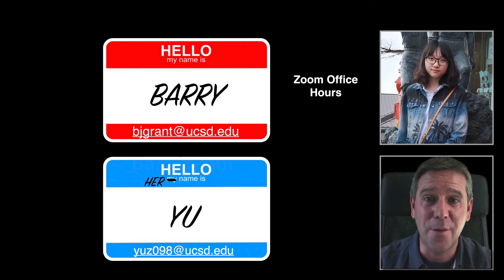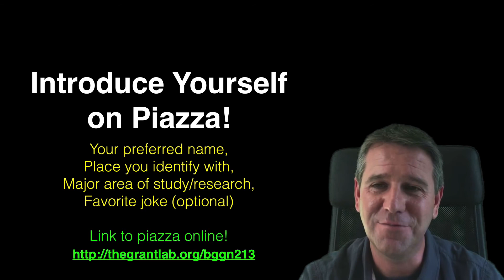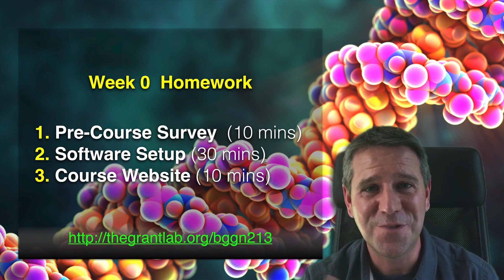0.3 - Meet the instructional team (Barry & Yu)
Introduction to the instructional team for BGGN213 Fall 2020 (Barry & Yu)